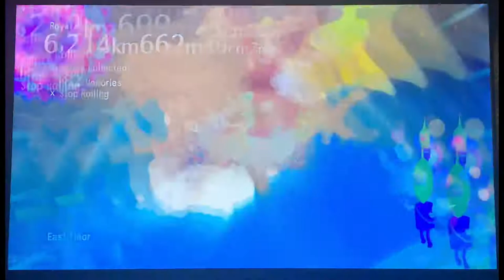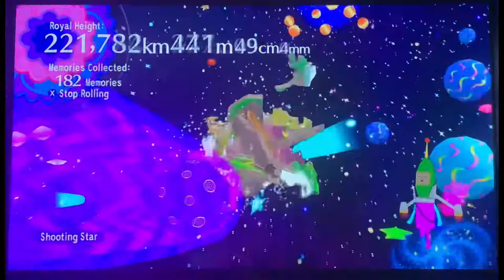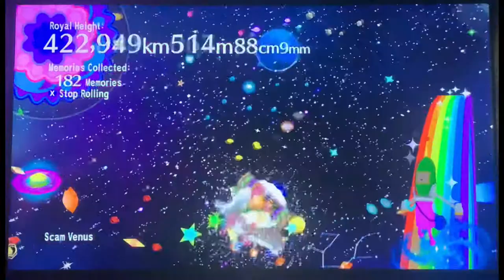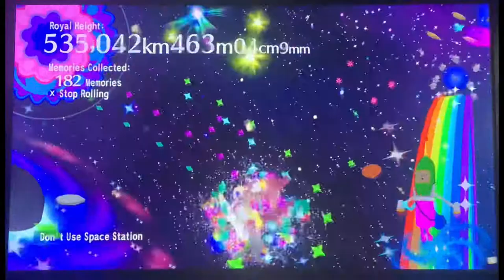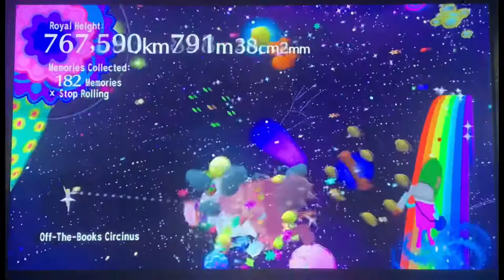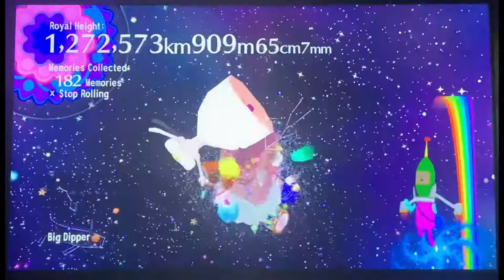Beautiful Katamari - Chateau Notre Desir - As Large and Fast as Possible (1,612,000+km!)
Something I did for fun. Got all the cousins too cuz fuck it.